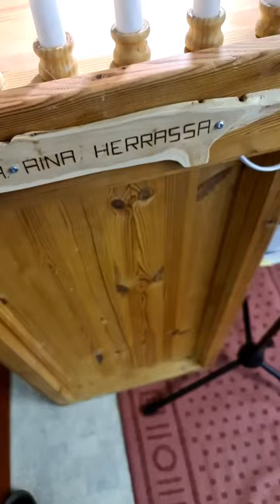Kaikkien aikojen ensimmäinen rakkaus laulu: Markku Huotari ja kumppanit, Kuhmon Vapis